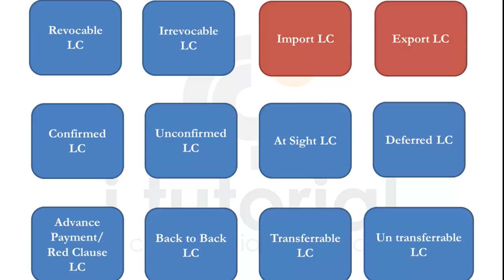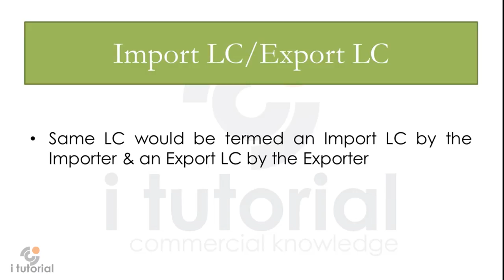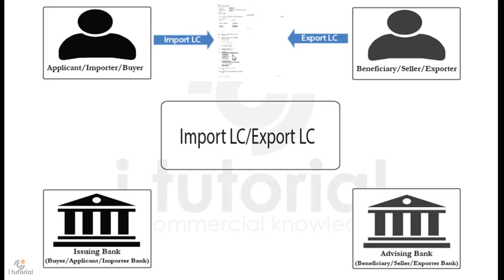Export-Import LC in Bangla. Letter of Credit. Documentary Letter of Credit. Export LC, Import LC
Video Name: Export-Import LC. Letter of Credit. Documentary Letter of Credit

Hello Friends,

Please see this video for getting more knowledge about Export & Import LC. Same LC would be termed an Import LC by the Importer & an Export LC by the Exporter. when you are exporter than say export LC and other side if you are importer you can say this import LC.
at our previous video we have discussed the LC definition & transaction process. also discussed revocable & irrevocable LC.

our next video will coming soon.

i tutorial

use keyword:
trade finance
lc finance
letter of credit cost
documentary letter of credit
credit expert
tt payment
lc payment process
sblc
types of letters
bank guarantee
standby letter of credit
different types of credit
export lc
import lc
lc meaning
lc payment meaning
business loan
line of credit
letter of credit from bank
buyer credit
export import business
i tutorial
commercial video
new video 2017
lc payment system
letter of credit
commercial tutorial